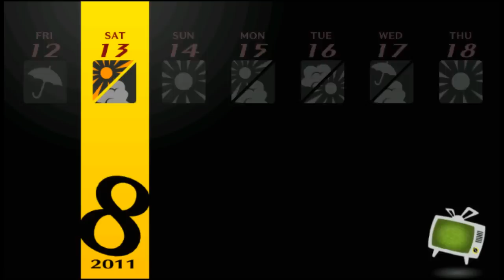Persona 4 Golden - Walkthrough - Part 100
Description

Developer(s)  Atlus
Publisher(s)  JP / NA Atlus EU Square Enix,NIS America(Vita)   AUS Ubisoft[2]
Director(s)  Katsura Hashino[3]
Artist(s)  Shigenori Soejima[4]
Composer(s)  Shōji Meguro
Series  Megami Tensei (Main)
Shin Megami Tensei: Persona (Sub-series)
Platform(s)  PlayStation 2, PlayStation Vita
Genre(s)  Role-playing Social simulation
Mode(s)  Single-player

Persona 4 takes place in the fictional, rural Japanese town of Inaba, which lies among floodplains and has its own high school and shopping districts. Unexplained murders have taken place in the small town, where bodies are found dangling among television antennas and their cause of death unknown.[16] At the same time, rumor has begun to spread that watching a switched-off television set on rainy midnights will reveal a person's soulmate.[17] Following the rumor, a group of high-school students discovered a fog-shrouded world accessed through television sets infested with monsters called Shadows.[18] They also discovered each of their Shadow Selves, symbolizing their suppressed personalities. Confronting their Shadow Selves awakened their ability to summon beings known as Personas. Using Personas, the students form an Investigation Team to investigate the connection between the TV world and the murders, and possibly capture the culprit